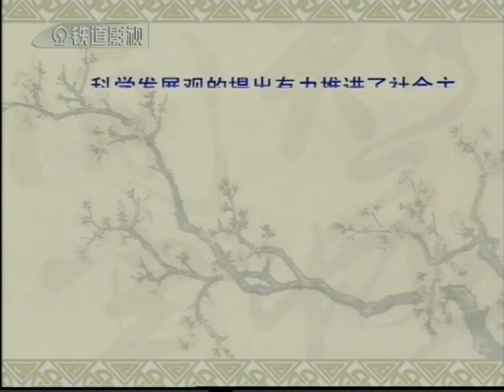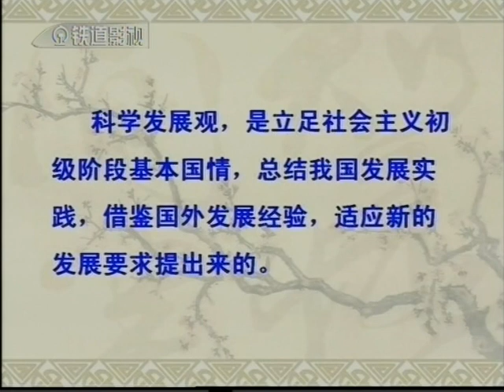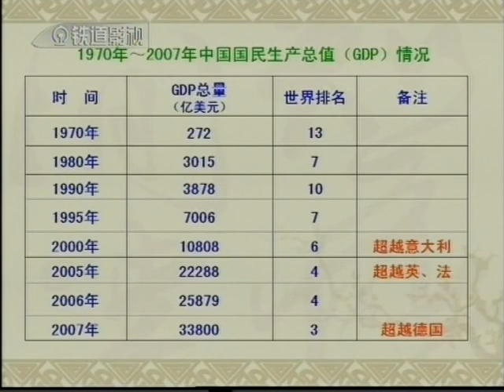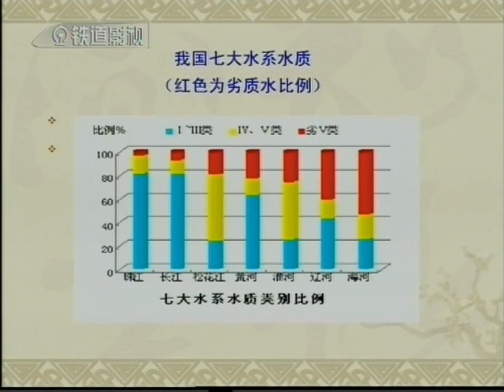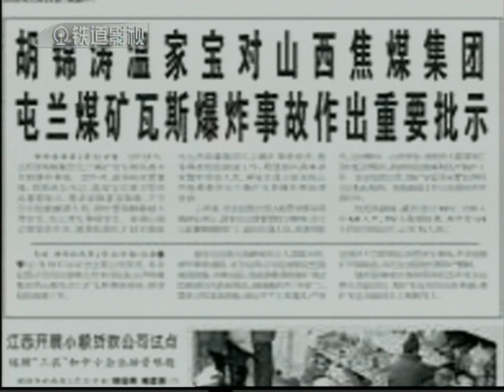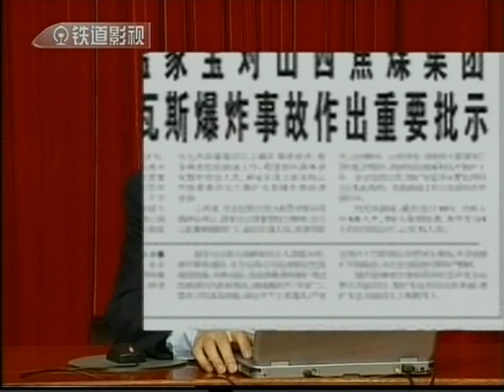2016中国铁路专题辅导哈局DVD光盘原版1